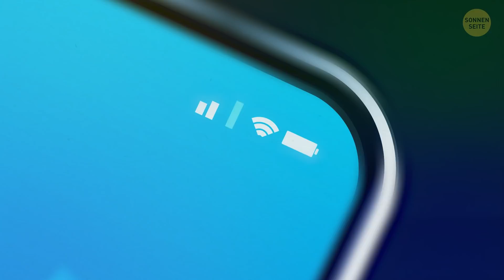Was, wenn das Internet von einem Tag auf den anderen Lichtgeschwindigkeit hätte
Wie schnell ist das Internet bei dir zuhause? 🤩 Kannst du online Videos gucken, große Dateien herunterladen? Was, wenn das Internet schneller sein könnte? Was, wenn wir Internet mit Lichtgeschwindigkeit hätten? Die schnellste Internetverbindung, die du dir überhaupt vorstellen könntest! Was wäre mit einer solchen Geschwindigkeit alles möglich und verfügbar? Kein Warten mehr, Zocken ohne Glitches, Videos streamen, von zuhause arbeiten und lernen, was noch? 🧐